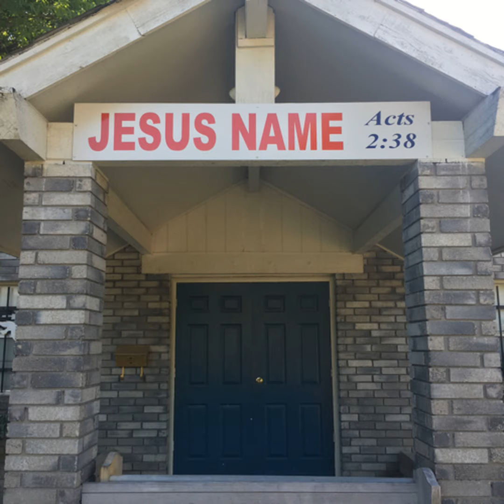Stewardship Part 7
In this episode Bishop Weatherly talks with us about Stewardship, he explains how we can apply Stewardship in our lives.